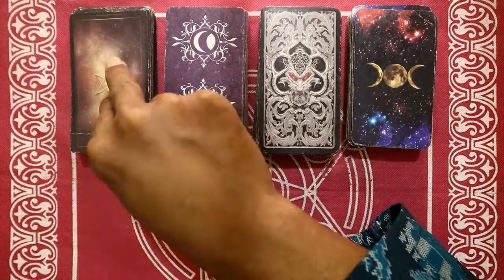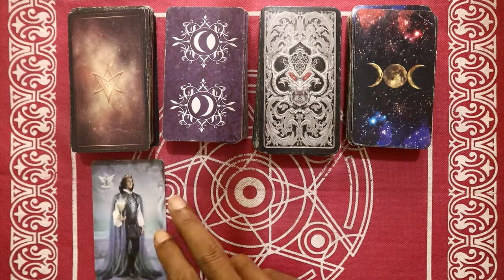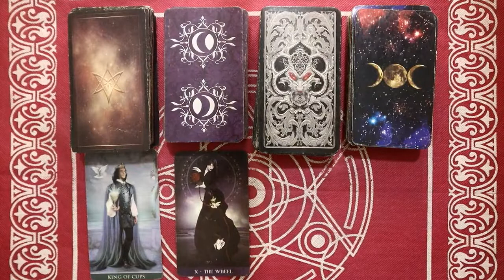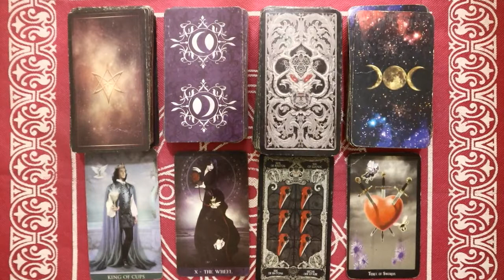Ramalan Zodiak Gemini Hari Ini Jumat 18 Februari 2022 Asmara Karir Usaha Bisnis Kamu!